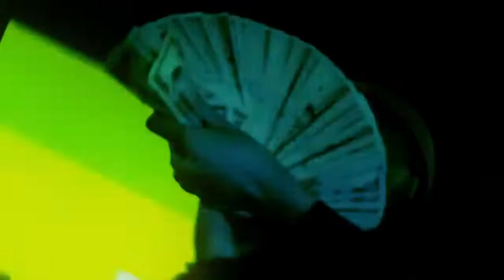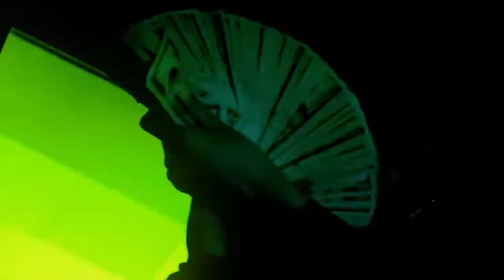[free] sgpwes + onlybino + jonoftf + maajins + slump6s type beat "late"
💖**IMPORTANT: This beat is free for non-profit use only. For profit use you have to purchase a lease on Instagram. All beats (including leased) require credit in the title (prod. 1koreaxo + wtfriko_)**💖

💞 KEY: D minor
💘BPM: 142
💝 ALT KEY: 7A

-tags-